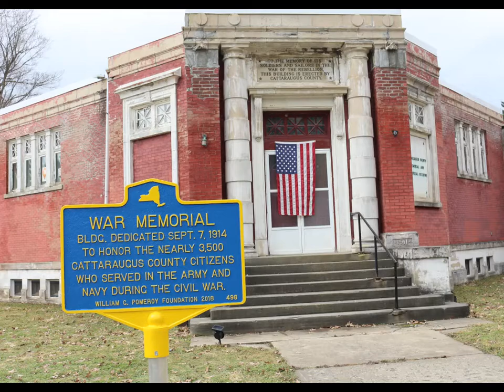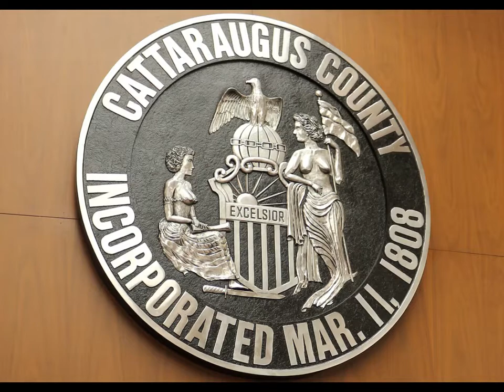2019: The Movie. A Photo A Day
A Photo A Day from 2019. My Photos.